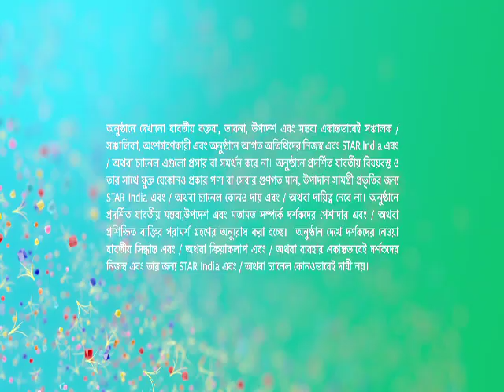Adi Mohini Mohan Kanjilal.For details